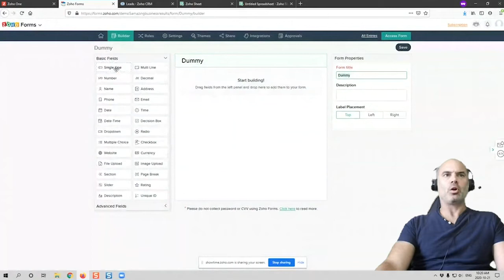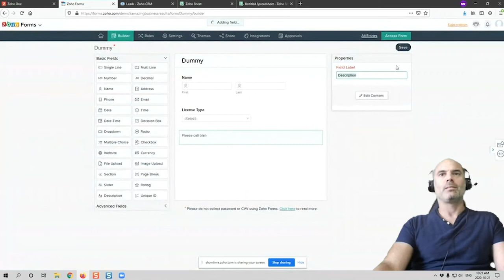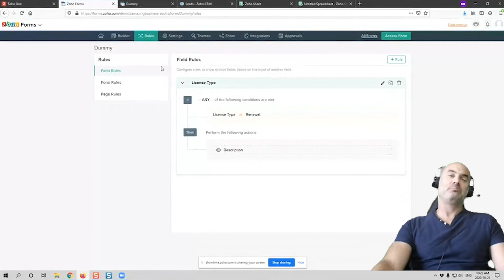QA Sessions / Conditional Layouts On Zoho Forms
My name is Lior Izik and I am a Business Coach and a Premium Zoho Partner located in Toronto, Canada. Our company provides various Zoho and Business solutions.

My Book